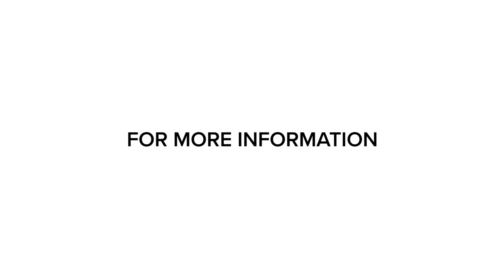Keep Rhode Island In Motion #01| Stay Silent PVD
If you're a long time fan or a new fan of Stay Silent PVD you can stay updated with their activity by following them on social media and their website. This Sunday they have an event starting at noon. for more information.

If you're a small business or someone that wants to help local small businesses, then